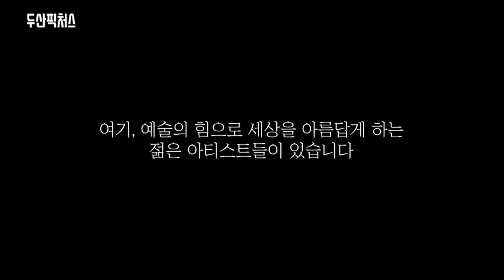이 혁 피아니스트 롱티보 콩쿠르 우승! 두산연강재단 장학생 이 혁, 세계를 매혹하다! 이 혁 열두 살 땐 어땠을까?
프랑스 롱티보 콩쿠르에서 한국인으로는 21년 만에 우승한 피아니스트 이 혁! 이 혁은 지난 2012년, 열두 살 때 장학생으로 두산연강재단과 인연을 맺었습니다. 음악에 대한 깊은 사랑으로 연주하는 피아니스트 이 혁이 파리 연습실에서 소감을 보내 왔습니다.